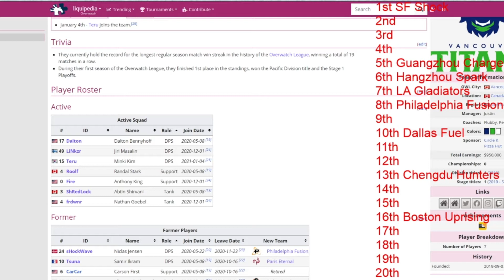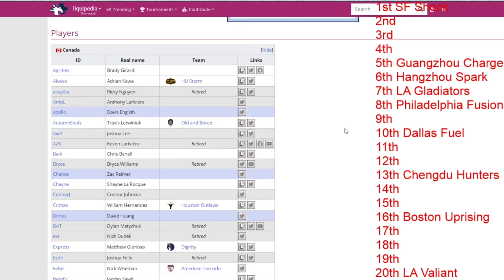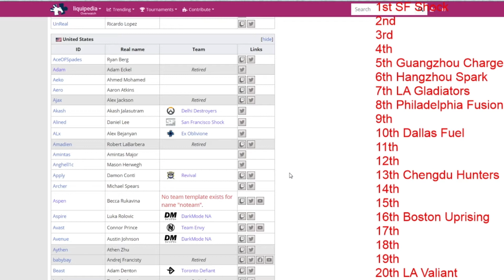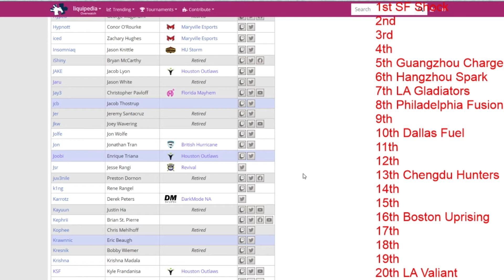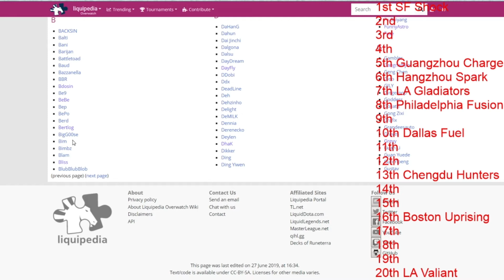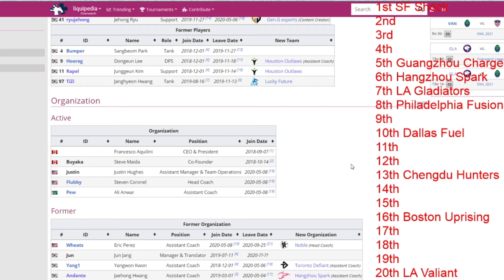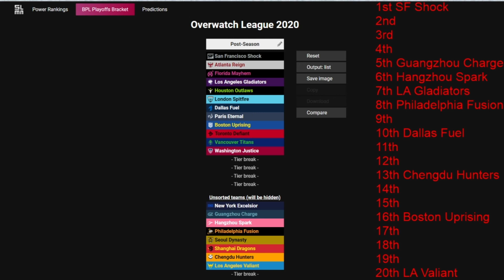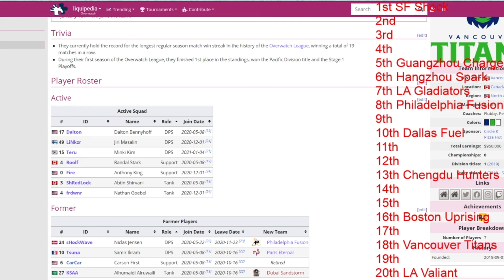Can LiNkzr carry the Titans?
Next up London